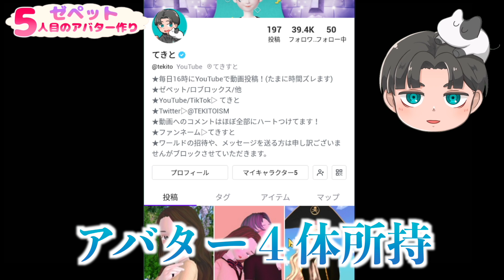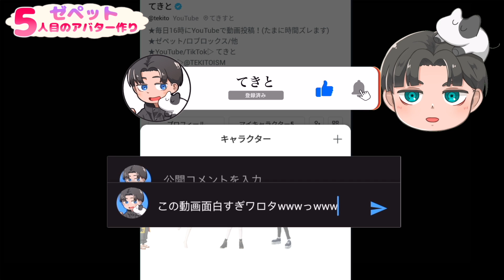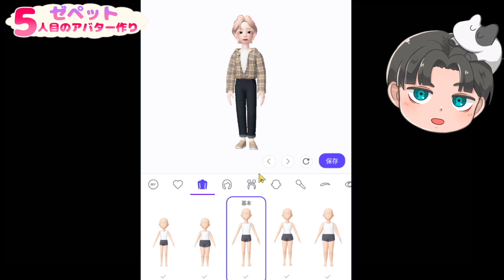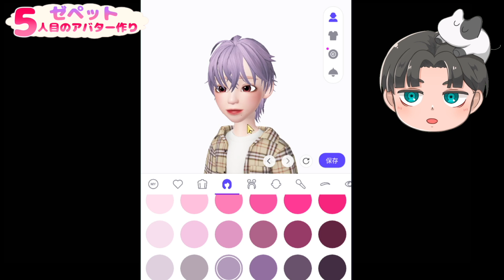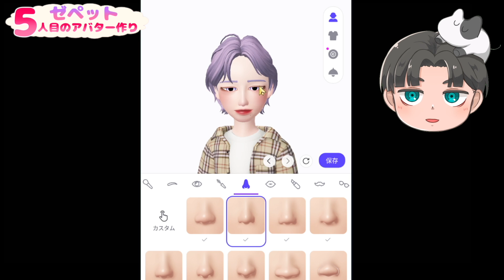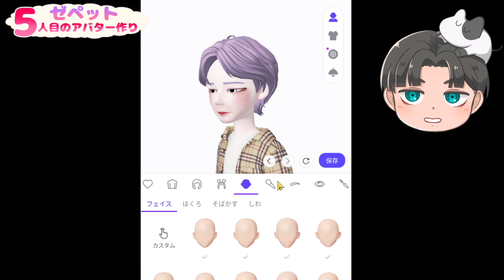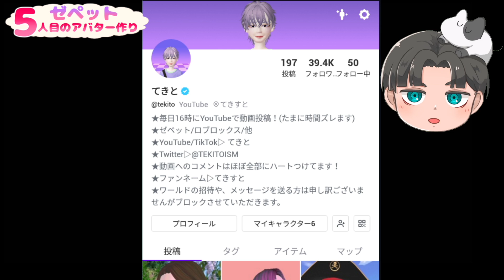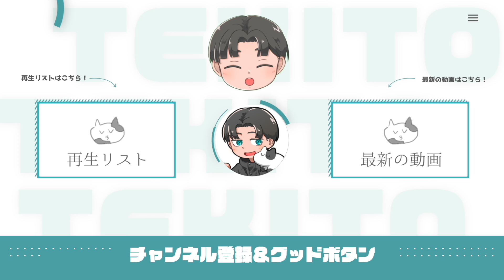【ゼペット】かっこいい男の子を作りたいので５体目のアバターを購入してみた！格好良い顔の作り方【ZEPETO】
イケメンを作りますよ〜〜〜〜〜

・普段はロブロックスとゼペットを実況しています！

【ゼペット再生リスト】

※特典として、名前の横にバッジが付いて絵文字も使えるよ。
そしてメンバー限定の投稿も見られるよ。顔出してます。